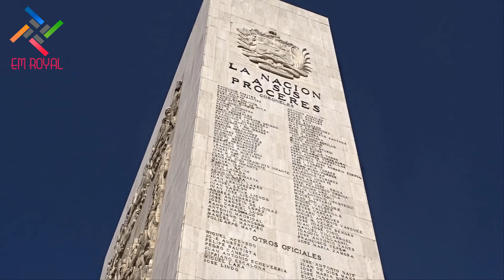Monumento a Los Proceres - Caracas - Venezuela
Heroes of the Independence - Caracas Venezuela